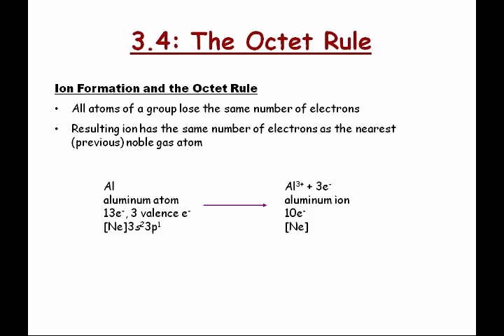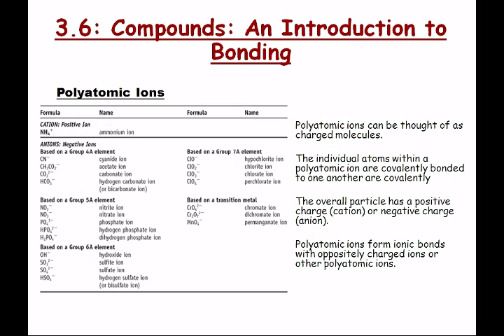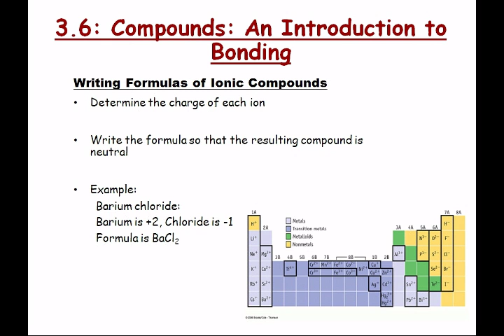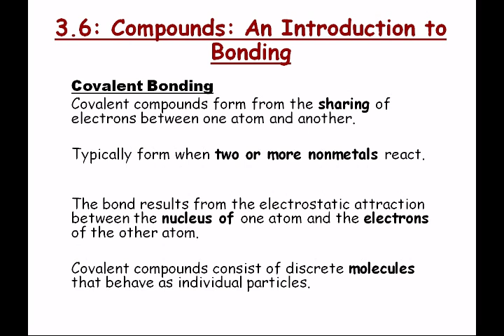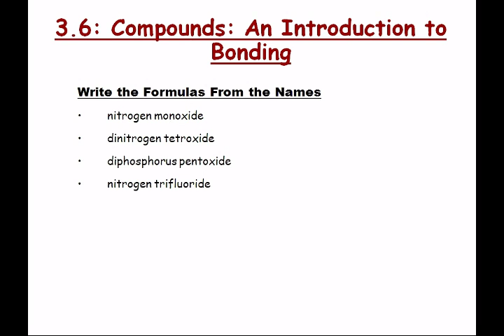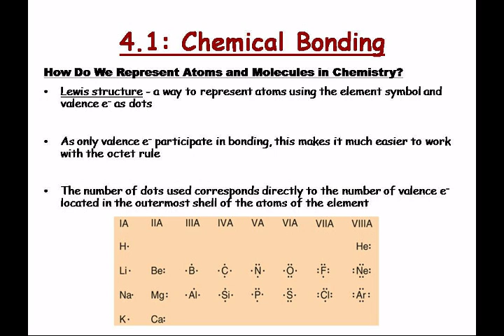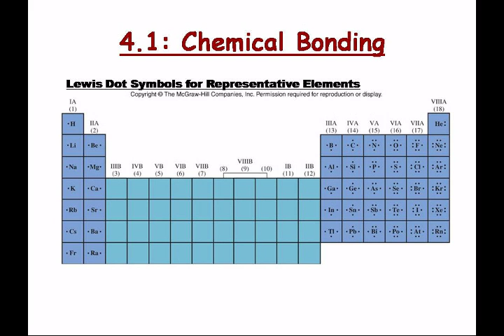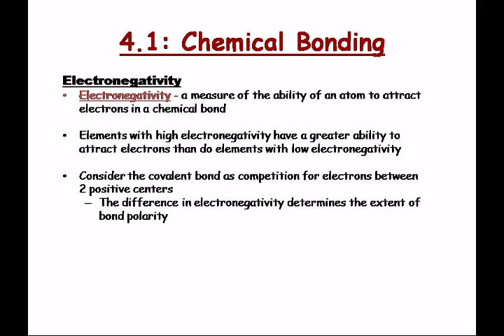CHEM 1406 - Lecture 10 - Topics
Monday, September 20, 2010 at 8:54:36 AM